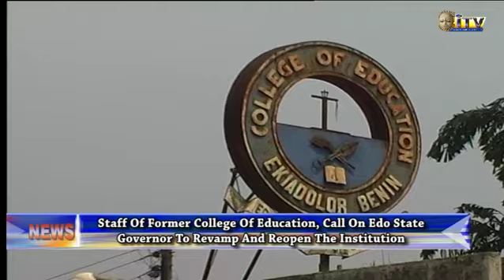Staff of former College of Education call on EDGS to reopen institution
Workers of the former College of Education Ekiadolor have again resorted to prayers to draw the state government’s attention to the comatose state of the institution, which has stopped admitting students since 2016.

Best Mbiere reports that the staffs are calling on Government to allow the former College of Education to bounce back since the Tayo Akpata University which the school was upgraded to, is yet to take off.